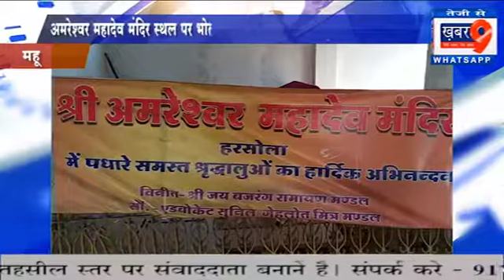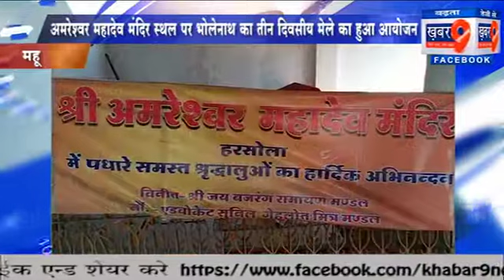अमरेश्वर महादेव मंदिर स्थल पर भोलेनाथ का तीन दिवसीय मेले का हुआ आयोजन